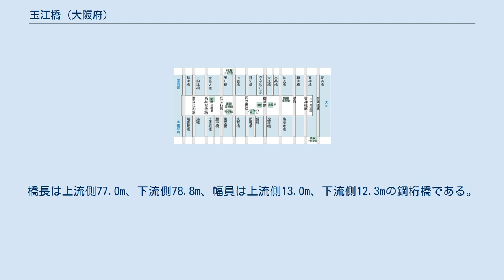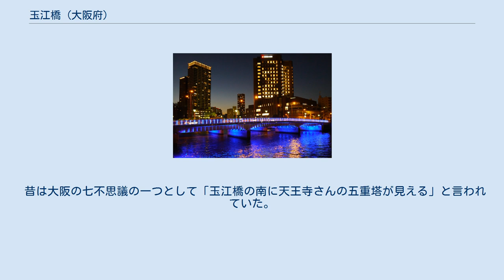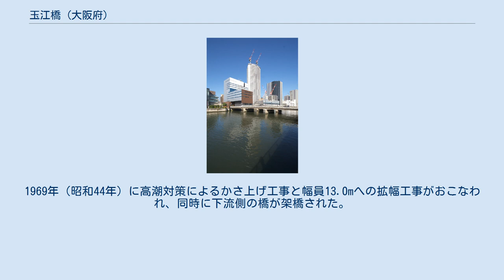玉江橋 (大阪府)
玉江橋 玉江橋 玉江橋（たまえばし）は、大阪府大阪市の堂島川に架かるなにわ筋の橋である。
浪速の名橋50選にも選ばれている。
 大阪市北区中之島四丁目 - 福島区福島一丁目の間を結んでいる。
橋長は上流側77.0m、下流側78.8m、幅員は上流側13.0m、下流側12.3mの鋼桁橋である。
大阪市が管理している。
 幕末に描かれた「玉江橋」（浪花百景） 貞享・元禄年間に行われた堂島新地の開発に伴って架けられた橋で、架橋当初は堀江橋と称した。
しかし、1698年（元禄11年）に堀江新地の開発に伴って堀江川に同名の橋が架橋されたことを受けて改称された経緯がある。
 昔は大阪の七不思議の一つとして「玉江橋の南に天王寺さんの五重塔が見える」と言われていた。
玉江橋より南東方向に位置する四天王寺がなぜか南に見えると不思議がっているが、堂島川は当橋の上流付近で西から南西へ向きを変え始めるため、当橋は南ではなく南東へ向けて架かっている、という落ちで、古典落語の『鷺とり』に登場する。
 福澤諭吉は玉江橋の北詰にあった中津藩の蔵屋敷で生まれている。
 1885年（明治18年）の淀川大洪水で流失、一度復旧するも1909年（明治42年）のキタの大火（天満焼け）で焼失した。
 現在の橋は、上流側の橋が1929年（昭和4年）9月19日に幅員10.9m（6間）で架け替えられた。
1969年（昭和44年）に高潮対策によるかさ上げ工事と幅員13.0mへの拡幅工事がおこなわれ、同時に下流側の橋が架橋された。
1991年（平成3年）には改装工事がおこなわれ、アルミ製の高欄やタイル舗装、照明灯などが設置された。